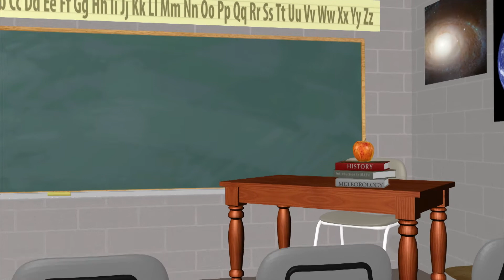WxYz March 11, 2015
The winter season of 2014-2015 in Pennsylvania.